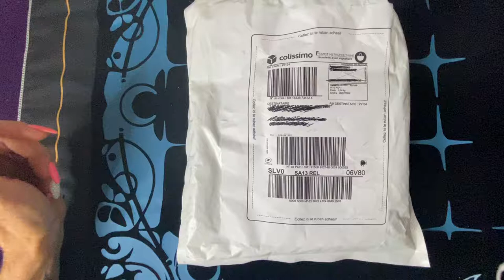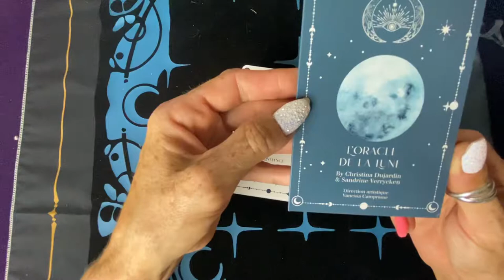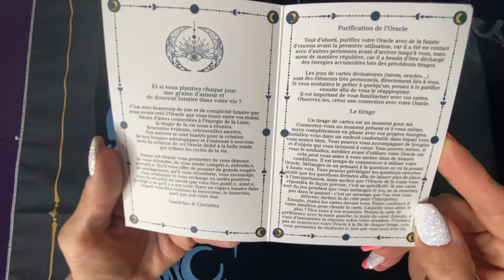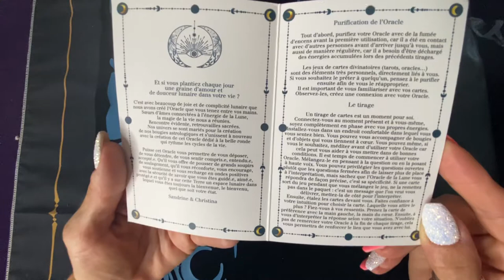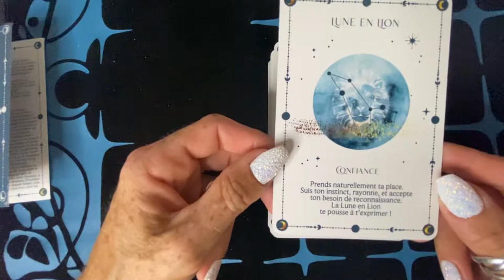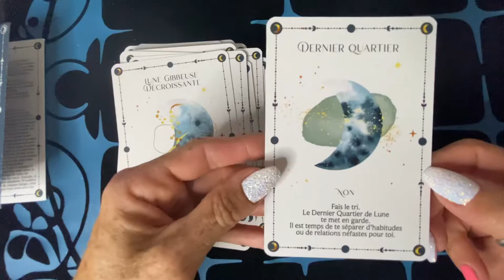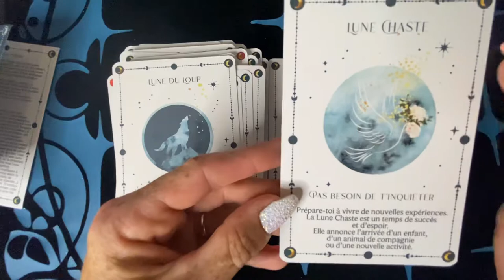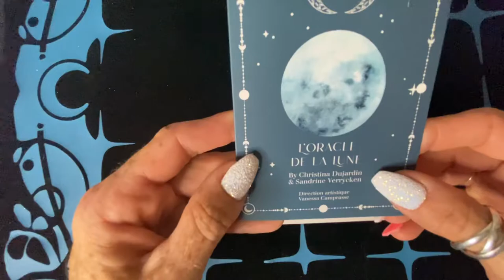Unboxing l’oracle de la lune de Christina Dujardin et Sandrine verrycken (auto édité)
Voici le belle oracle de la lune de christina Dujardin et de Sandrine verrycken
Un magnifique oracle de 52 cartes magnifiquement illustré si le jeu vous intéresse vous pouvez contacter la créatrice sur son insta
Ritueldelalune